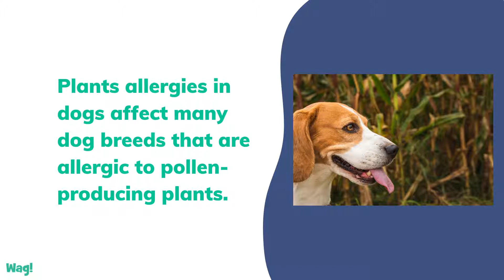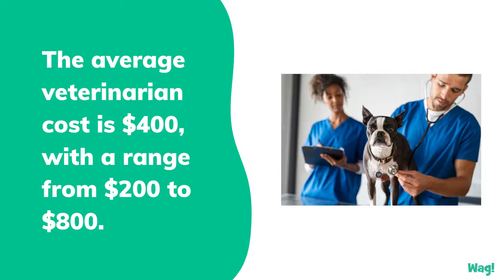Plant Allergies in Dogs | Wag!